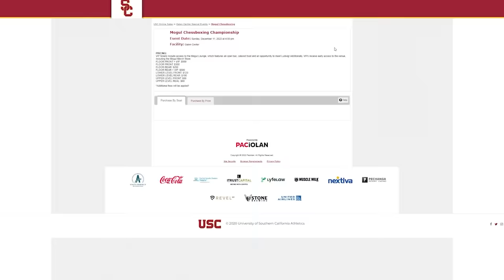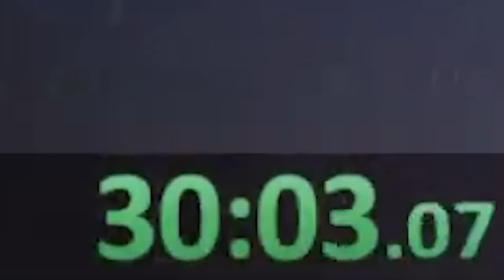How I Beat the Hardest Game Ever Made (Pogostuck 4)